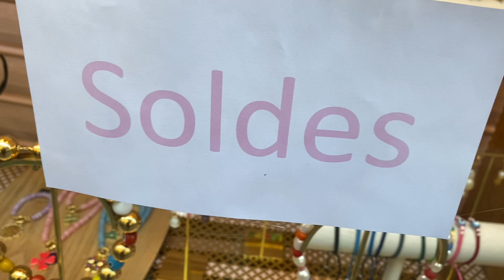PARIS CITY TOUR 🏢 RUE DE LA POMPE.France 🇫🇷🏙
Through my video makikita nio some place of Paris city 🏙